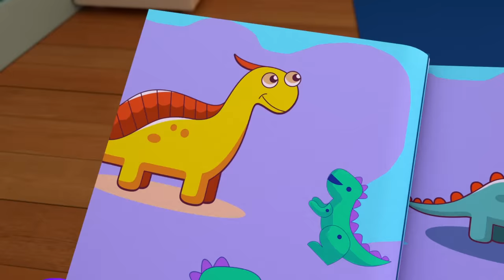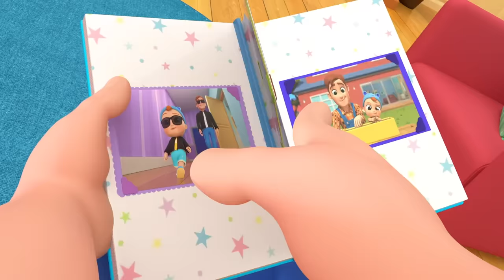Nina Bobo - Lagu Waktu Tidur | Little Angel | Kartun Anak Anak | Moonbug Kids Indonesia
Sudah waktunya tidur Baby John! Mari kita mandi, ganti baju tidur, dan bersiap untuk tidur. Besok adalah hari yang baru dan Baby John bisa main lagi! Juga, jangan lupa sikat gigi sebelum tidur ya!

Lirik:
Yuk bersiap tidur
Kau sudah lelah
John sayang, ayo tidur
Besok main lagi

Ini Bayi John!
Yuk bersiap tidur
Seperti malam hari
Kita mandi, dan keringkan
Pakai selimut

Yuk bersiap tidur
Pakai baju tidur
Rapihkan atas dan bawahnya
Bagus John sayang

Bagus sekali John sayang!

Yuk bersiap tidur
Yuk gosok gigi
Atas bawah, dan samping
Sampai gigi bersih

Yuk bersiap tidur
Waktunya cerita
Selamat malam tidurlah
Sampai kau bangun lagi

00:00 Nina Bobo - Lagu Waktu Tidur
03:19 Bersiap ke Sekolah
06:24 Yuk Buat Jus Lemon Segar
09:45 Dokter Kecil Akan Merawatmu
12:48 Bahaya, Jangan Sentuh!
16:01 Waktunya Makan Malam
19:39 Camilan Sehat dan Lezat
23:33 Indahnya Natal Bersama Keluarga
27:09 Serunya Main Seluncuran!
30:59 Aduh Aku Terluka!
34:52 Aku Mau Seperti Ayah! |
38:24 Makan Es Krim Enaknya!